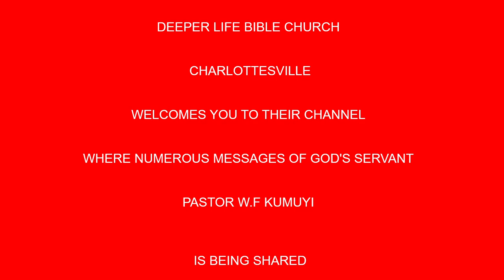Deliverance and Dominion Over Demons BY PAS W F KUMUYI